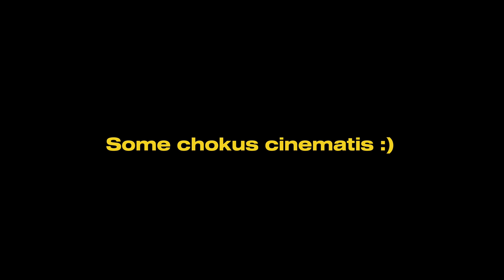New Neon Light For Beretta❤️‍🔥| Beretta k cinematics 🔥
thanks honda70bestmodifiedbike bikelover043 newbacklightforberetta neonlight newcd70look berettacinmetics cd70videos faisalmosque shahfaisalmosqueview bikelights honda70videos newseatcover honda70newlook howtoinstallmudguardonbike newbacklightinstalled newmodalhonda70 howtoinstallcutmudguardoncd70 orangecolourbike wrappeices bracketmodification wrapcoloursforbike mudguardpricesfor70 honda70modifiedhalfwrap berettalastwrap bikewashathomet bikecinmetics bikepwrtsforse modifiedbikesvideos newindicatorsforberetta indicatorsdesignsforbikes bikelover043 bikecinmetics howtowashyourbikeathome howtotakecareofyourbikes bestpolishforbikes deaddropYbr glock purpleybr newbacklightdesignforberetta bestbacklightdesignsfor70bike bikelover043 vlog newheadlightinstalled berettanewlook newmic newlightsformyybr autoshowprepration newnumplateforybr numplatedesign 10ksubscriberscomplete bikevideos modified70 bikecinmeticshots honda70mofified newbikemeter numberplatebracke vlog honda70newlook eidmubarak touronberettaberetta best70bikeinpakistan onewndonlymodifiedcd70#newwrap